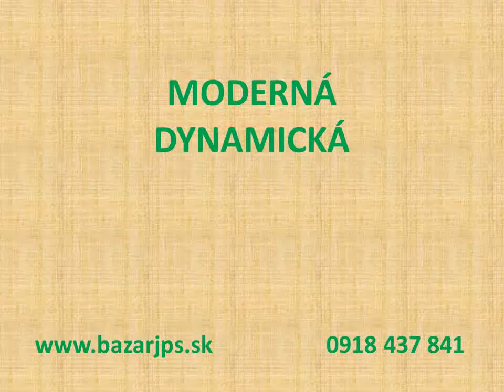Bazar JPS s.r.o.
Naša firma sa zaoberá prenájmom billboardových plôch, a prenájmom reklamného priestoru na veľkoplošnej LED obrazovke v meste Stropkov.